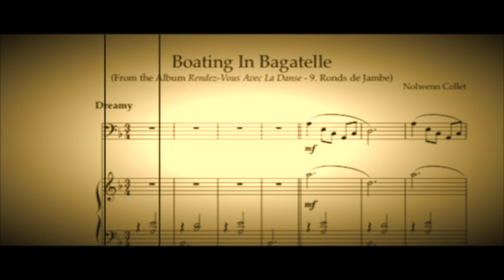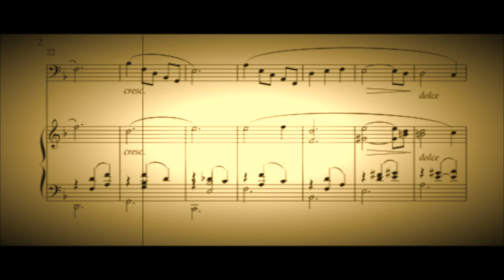Boating in Bagatelle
Original music composed by Nolwenn Collet - Lynch.
Nolwenn Collet - Lynch - piano
Sokol Koa - cello